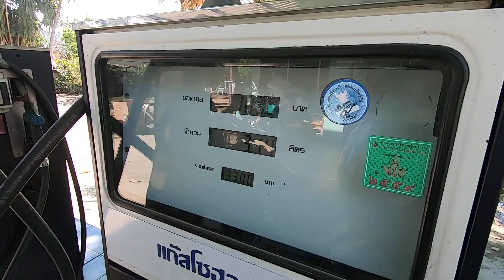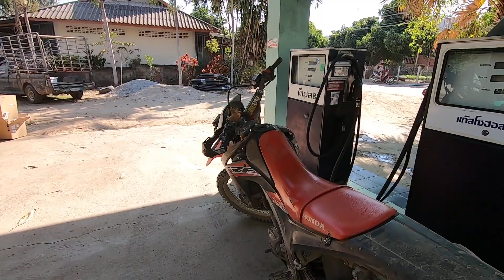ENDURO JOURNY EP1. 06/03/2021-Clip No.24